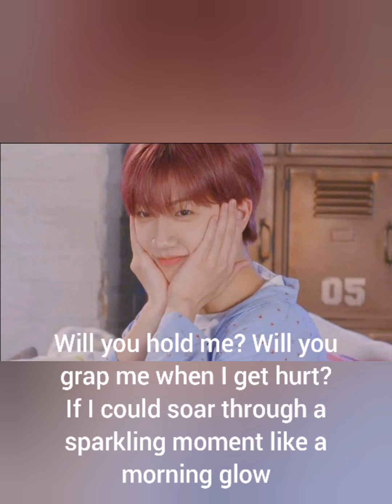Ham wonjin​ fanvid​ -​ cover きらら shizuka​ kudo + sub e​ng